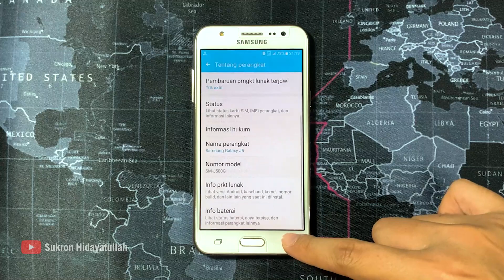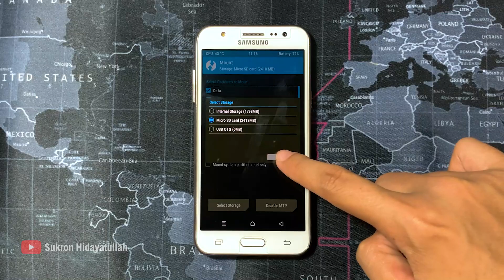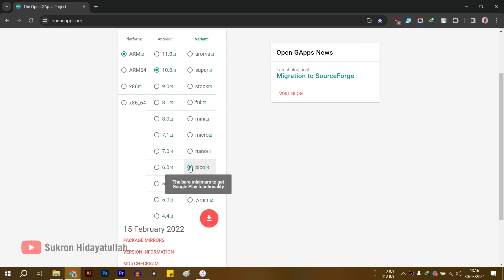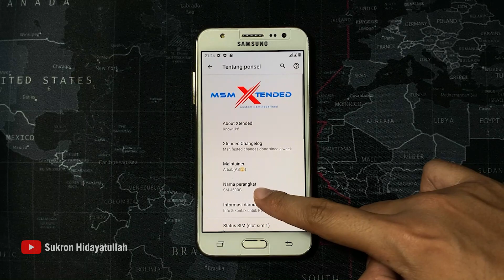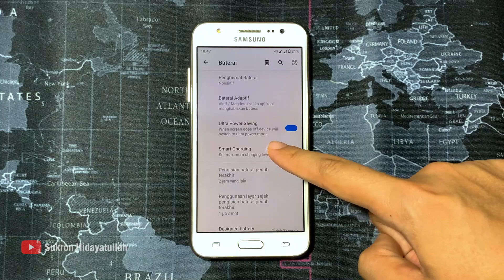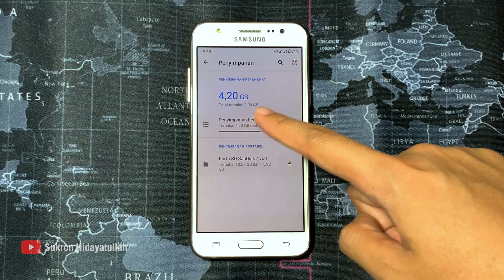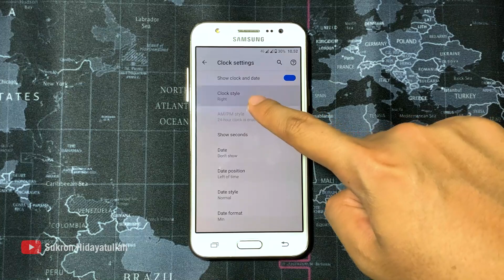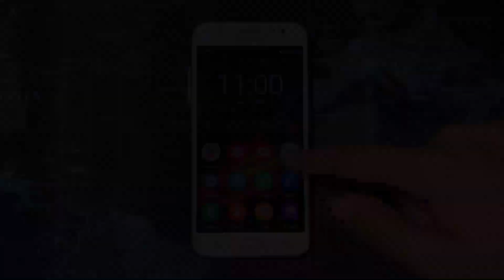Cara Menginstal Android 10 Pada Samsung Galaxy J5 2015 (MSM Xtended ROM v12.0)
Pada video kali ini saya membagikan pengalaman dalam menginstal Android 10 Stable MSM Xtended ROM v12.0 pada Samsung Galaxy J5 2015.

Bagi pengguna Dual SIM, ada bug. Terkadang SIM 2 tidak terbaca setelah melakukan restart HP. Solusinya : Lakukan restart HP beberapa kali (2-5x) hingga kedua SIM terbaca.

Ada cara lain jika SIM 2 tidak muncul.
Silakan matikan HP, lepas SIM 1, hidupkan HP, nanti SIM 2 akan terbaca. Matikan lagi HP dan pasang SIM 1 lalu hidupkan, nanti kedua SIM akan muncul.
Semoga bermanfaat !

Link download ini khusus untuk Samsung Galaxy J5 2015 varian SM-J500F/G/M/NO/Y.
Untuk varian SM-J500H, SM-J5008 dan SM-J500FN silakan download dari situs XDA di bawah ini

MD5 : 9CDFCA3A3B5694CCEAFC65FDB0DB621A

Jika link mati silakan cari di XDA Forum, biasanya user lain ngasih link cadangan, silakan cek di bagian komentar²nya.

(Pilih: ARM, Android 10.0 & Pico. Sama seperti dalam video, lalu klik tombol download lingkaran warna merah)

Jika anda ingin ROM yang lebih bagus & stabil, saya merekomendasikan install ini saja :

NCS: Music Without Limitations
Artis: Disfigure

Dilisensikan ke YouTube oleh:
AEI (atas nama NCS); IMPEL, Featherstone Music (publishing), ASCAP, dan 3 Lembaga Manajemen Kolektif